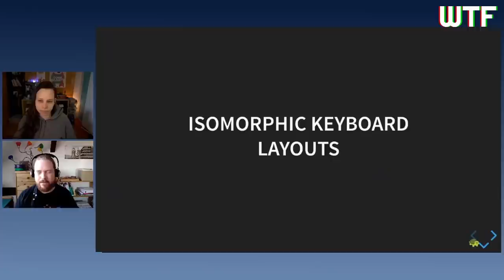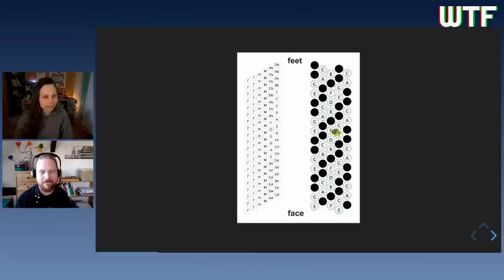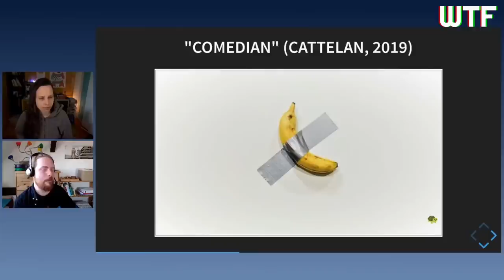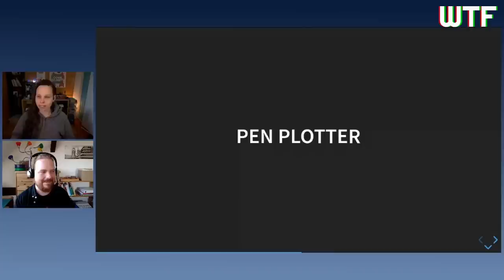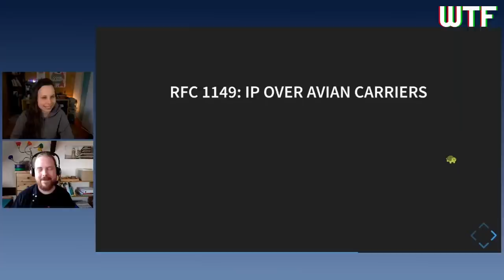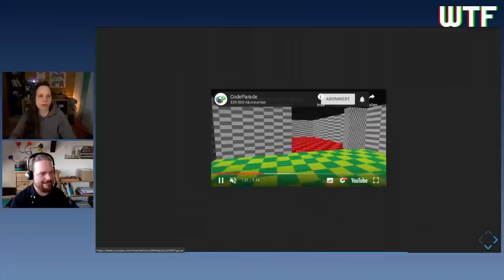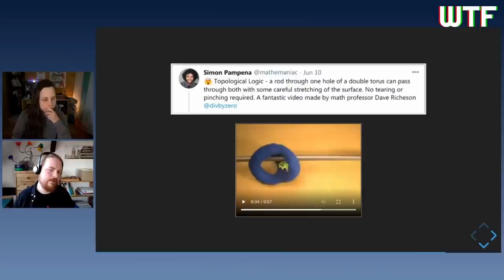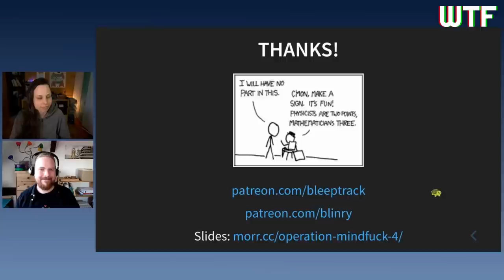rC3 - Operation Mindfuck Vol. 4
None

For the fourth time, we'll present a colorful potpourri of nerdsniping topics: some of our favorite facts about computers, art, and the world! We draw a lot of inspiration from new and absurd ideas, and we'd like to share that enthusiasm with you!

You can find recordings of the previous iterations here: [Vol. 1] [Vol. 2] [Vol. 3] (all in German – this talk will be in English!)

blinry bleeptrack